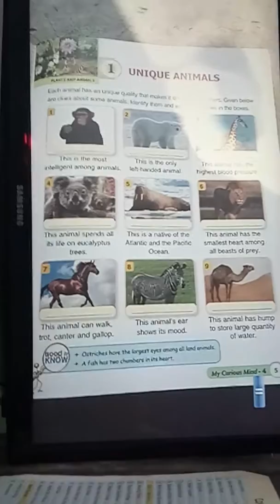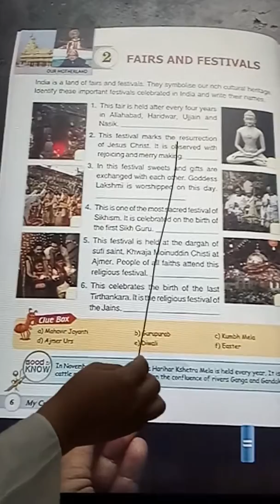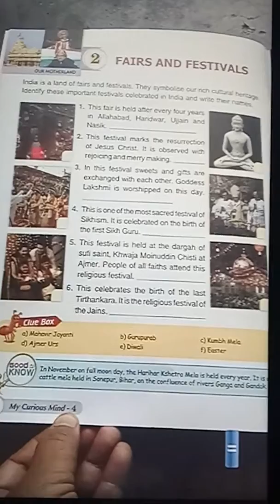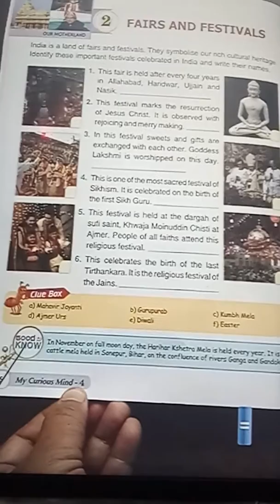General Knowledge 7.